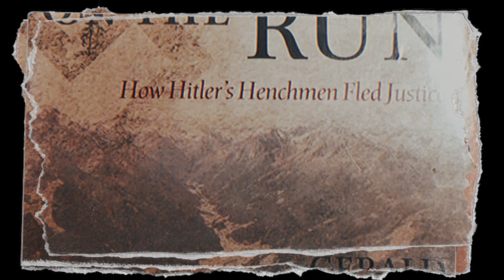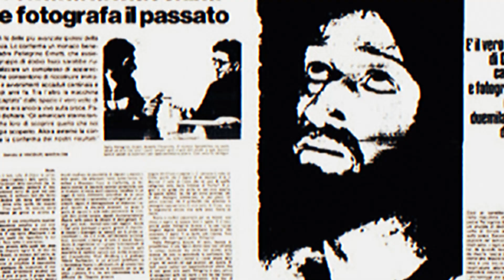Oscuros SECRETOS del Vaticano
El Vaticano, además de ser la sede del papado, es conocido por su increíble cultura, su impactante arquitectura y sus invaluables monumentos. Sin embargo, también es un centro de controversia y tiene una lista de oscuros misterios.

La existencia de una comisión especial que puede perdonar cinco pecados graves que los sacerdotes comunes no pueden absolver. Estos pecados son: profanar la eucaristía, intentar asesinar al Papa, revelar el secreto de confesión, estar involucrado en un aborto y ofrecer confesión a la pareja de una relación sexual ilícita.

La participación del Vaticano en el contrabando de oro, arte y otras propiedades de las familias judías saqueadas por los nazis durante el Holocausto. El Vaticano también ayudó a varios criminales de guerra nazis a escapar de las fuerzas aliadas usando documentos de viaje falsos o diplomáticos23.

La sospecha de que el Papa Juan Pablo I fue asesinado por la mafia vaticana, que estaba involucrada en negocios ilícitos con la mafia italiana y el banco Vaticano. Juan Pablo I había mostrado su intención de reformar la Iglesia y el banco, pero murió de un supuesto ataque cardíaco solo 33 días después de su elección, sin que se le practicara una autopsia1.

La renuncia forzada del Papa Benedicto XVI, que fue el primer Papa en abdicar desde 1414. Se cree que Benedicto XVI fue presionado a renunciar por la mafia vaticana, que no quería que revelara información sobre los abusos sexuales y otros escándalos en la Iglesia1.

La práctica regular de exorcismos en el Vaticano, que se cree que son realizados por el Papa y otros sacerdotes especializados. El padre Gabriele Amorth, el exorcista principal del Vaticano, afirmó haber realizado más de 100.000 exorcismos en 60 años de servicio.